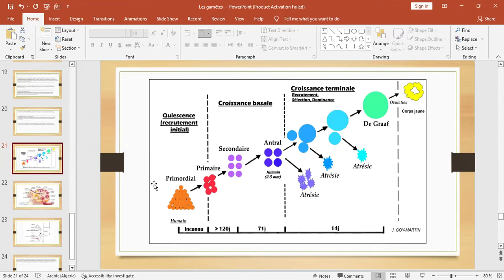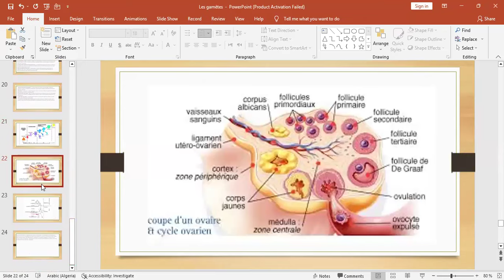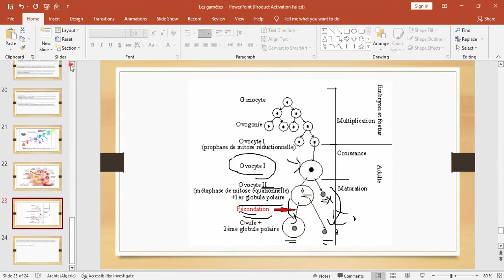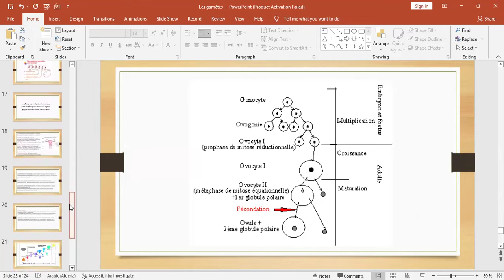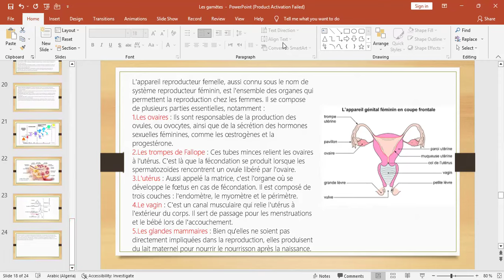Embryologie : les gamètes partie 4